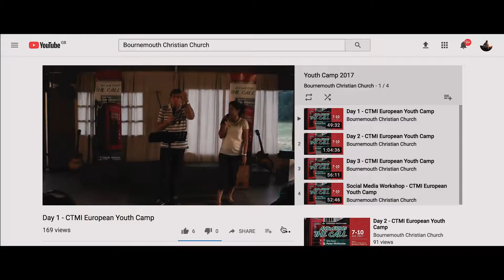CTMI European Youth Camp 2018